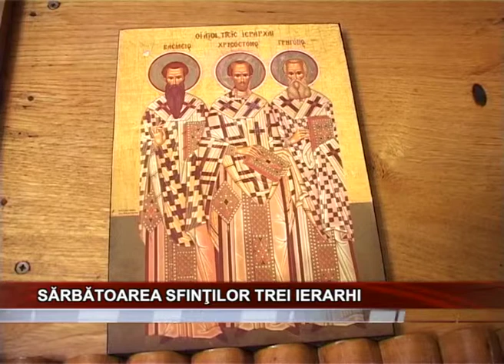SARBATOAREA SFINTILOR TREI IERARHI